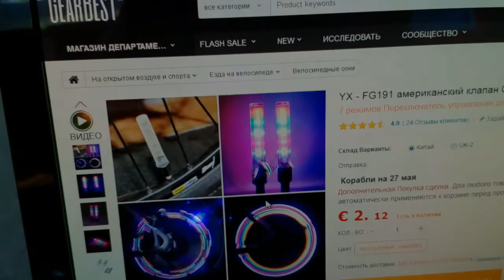YX - FG191 американский клапан Cap Light - 2 Светильника для велосипеда